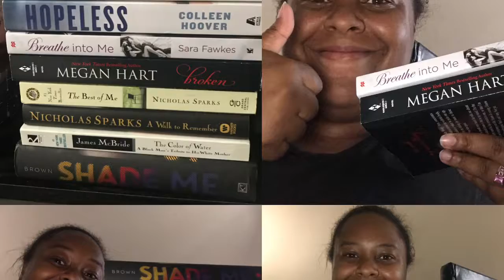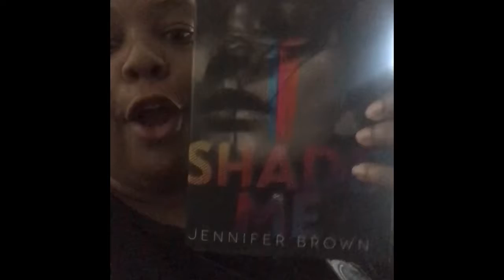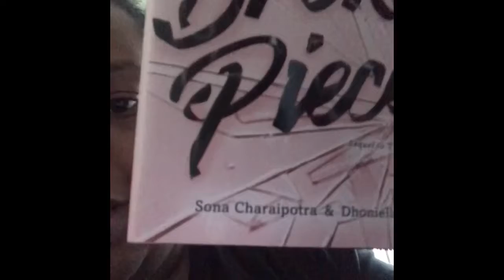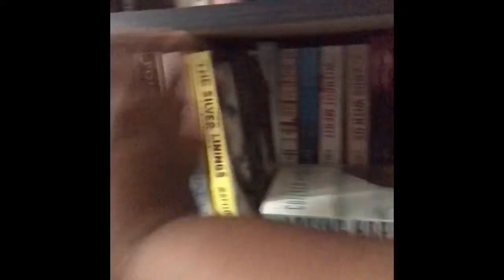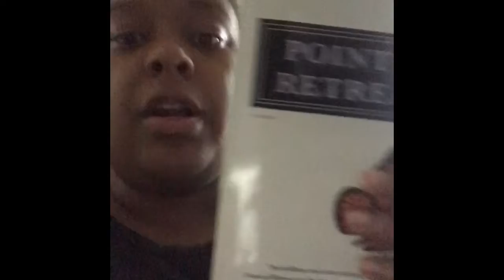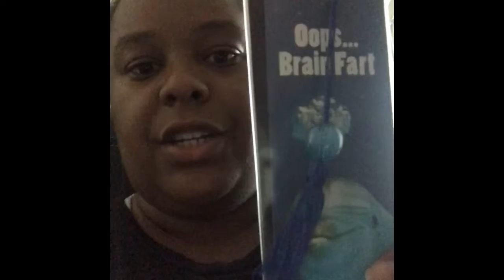JULY BOOK HAUL #1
Yes my ratchet book hauls will always be amazing I’m just saying. Welcome to one of my new series books r us!!!